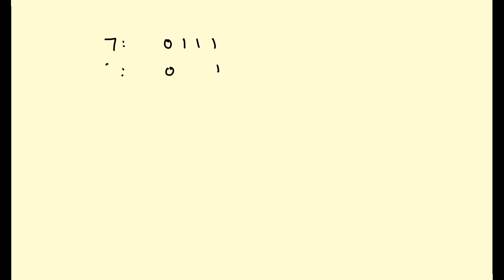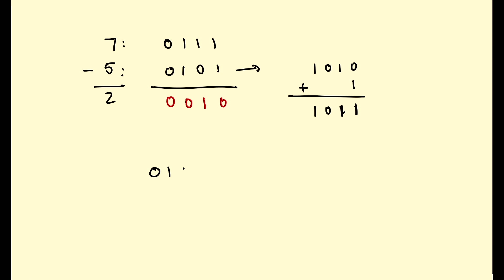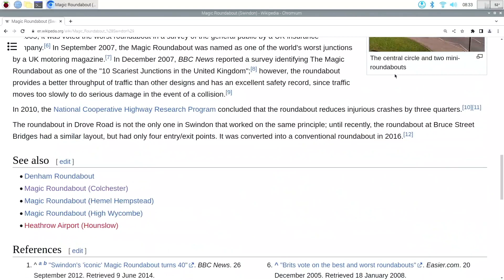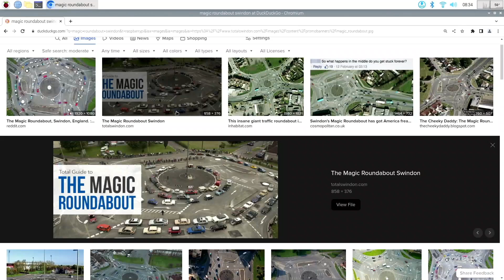Prof. McKinney is Streaming Class!